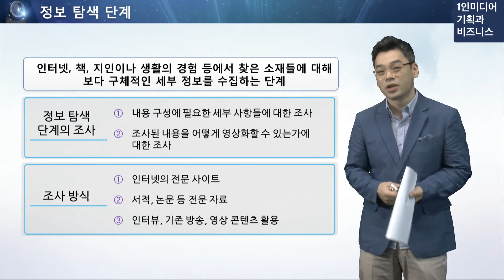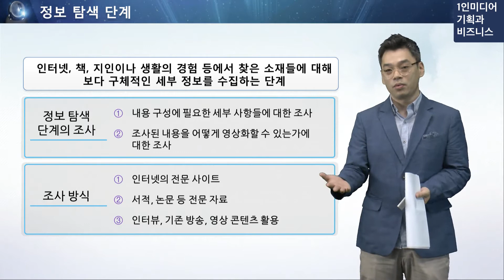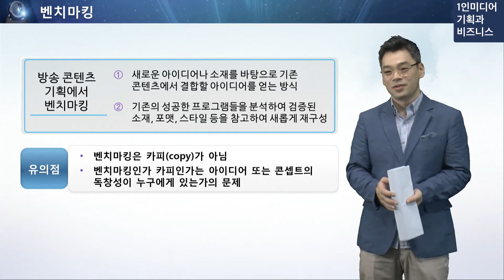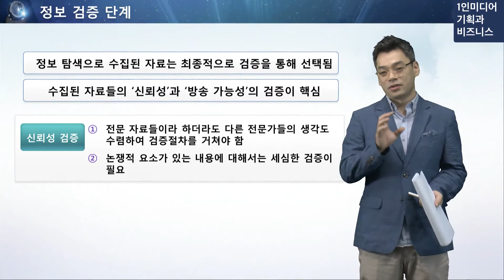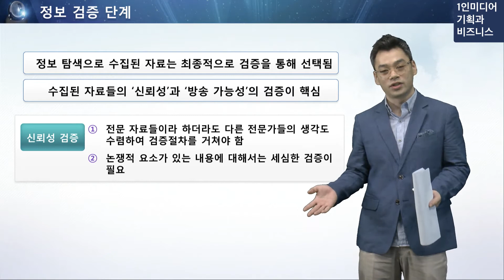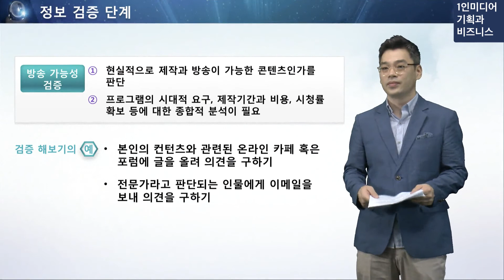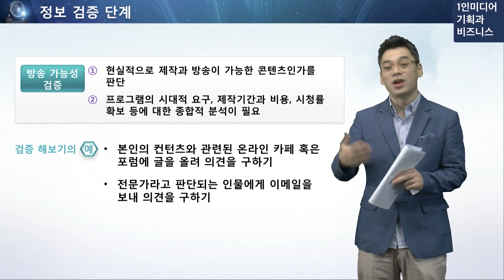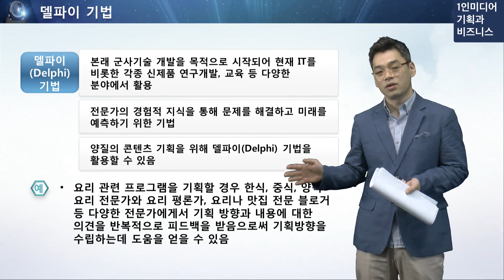[1인미디어기획과 비즈니스] 2주차 4차시: 자료 조사하기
성균관대학교 미디어문화융합대학원 2020년 1학기
아이캠퍼스 대학온라인공개강좌